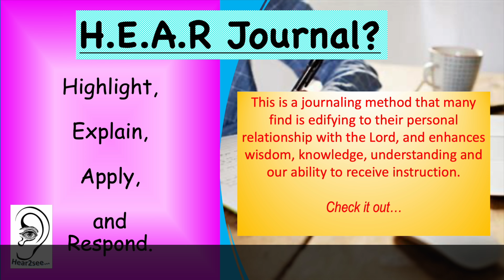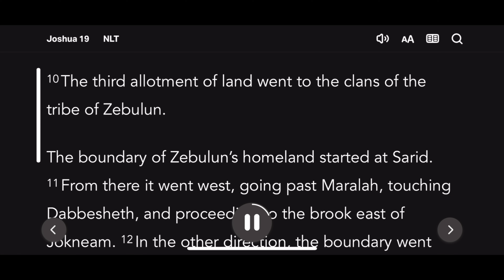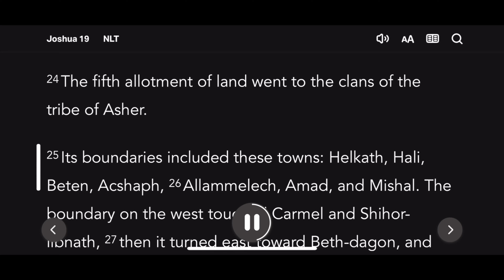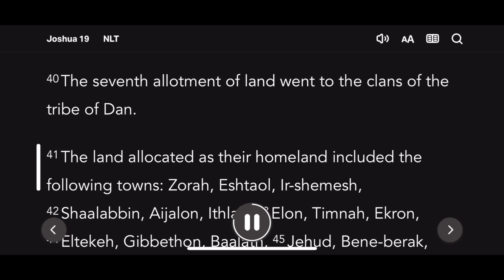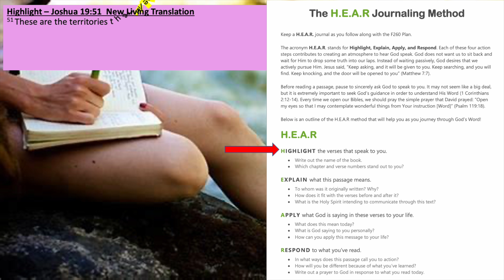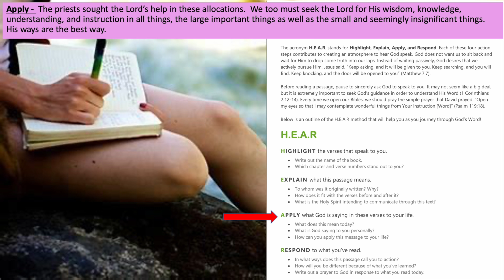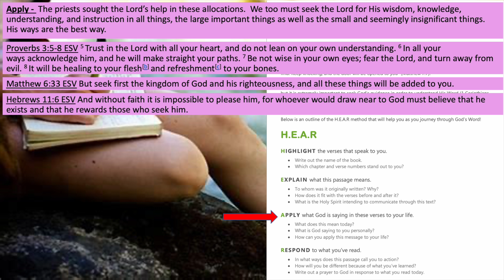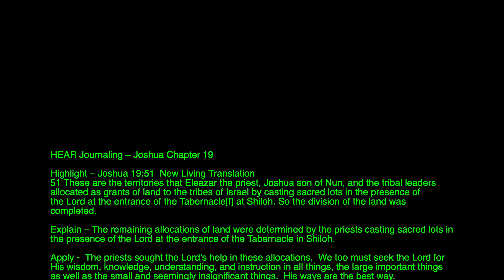Joshua Chapter 19 - Listen & Read with HEAR Journal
HEAR Journaling – Joshua Chapter 19

Highlight – Joshua 19:51  New Living Translation
51 These are the territories that Eleazar the priest, Joshua son of Nun, and the tribal leaders allocated as grants of land to the tribes of Israel by casting sacred lots in the presence of the Lord at the entrance of the Tabernacle[f] at Shiloh. So the division of the land was completed.

Explain – The remaining allocations of land were determined by the priests casting sacred lots in the presence of the Lord at the entrance of the Tabernacle in Shiloh.

Apply -  The priests sought the Lord’s help in these allocations.  We too must seek the Lord for His wisdom, knowledge, understanding, and instruction in all things, the large important things as well as the small and seemingly insignificant things.  His ways are the best way.

Proverbs 3:5-8 ESV 5 Trust in the Lord with all your heart, and do not lean on your own understanding. 6 In all your ways acknowledge him, and he will make straight your paths. 7 Be not wise in your own eyes; fear the Lord, and turn away from evil. 8 It will be healing to your flesh[b] and refreshment[c] to your bones.

Matthew 6:33 ESV But seek first the kingdom of God and his righteousness, and all these things will be added to you.

Hebrews 11:6 ESV And without faith it is impossible to please him, for whoever would draw near to God must believe that he exists and that he rewards those who seek him.

1 Chronicles 16:11 ESV Seek the Lord and his strength; seek his presence continually!

Proverbs 8:17 ESV I love those who love me, and those who seek me diligently find me.

Jeremiah 29:13 ESV You will seek me and find me, when you seek me with all your heart.

Psalm 63:1 ESV A Psalm of David, when he was in the wilderness of Judah. O God, you are my God; earnestly I seek you; my soul thirsts for you; my flesh faints for you, as in a dry and weary land where there is no water.

Deuteronomy 4:29 ESV But from there you will seek the Lord your God and you will find him, if you search after him with all your heart and with all your soul.

Matthew 7:7-8 ESV “Ask, and it will be given to you; seek, and you will find; knock, and it will be opened to you. For everyone who asks receives, and the one who seeks finds, and to the one who knocks it will be opened.

Respond – Lord, thank You for being there for me any time and every time that I need You.  I strive to abide in You as You abide in me, following You faithfully and obediently.  I pray for others that do not know You.  Amen.

YouTube Music – No.4 Piano Journey by Esther Abrami